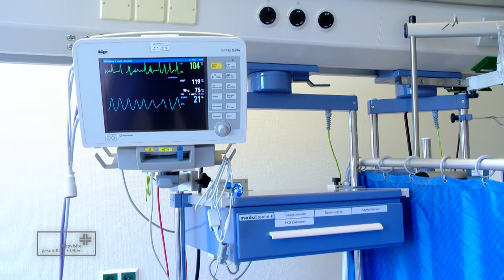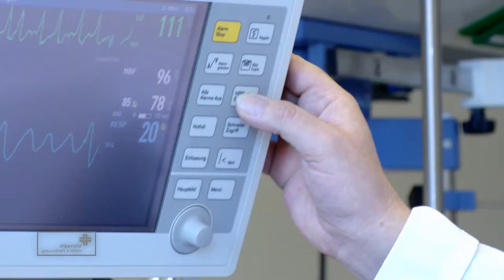Herzerkrankungen – Früherkennung und Vorsorge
Atemnot, Schmerzen im Brustkorb und Herzrasen sind Symptome für Herzerkrankungen. Die Liste der in Frage kommenden Erkrankungen ist jedoch lang. Wie ich erkennen kann, ob ich gefährdet bin und wie ich durch Ernährung und Bewegung vorsorgen kann erklärt Dr. Nobert Bley aus dem Hümmling Hospital Sögel.